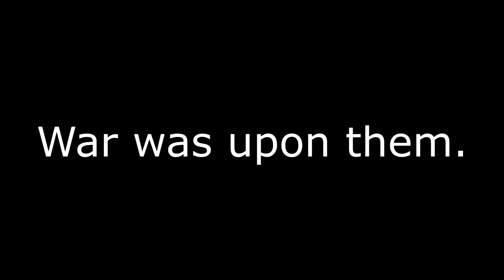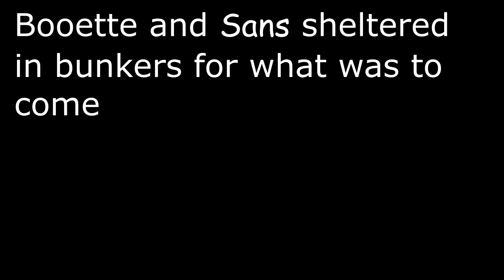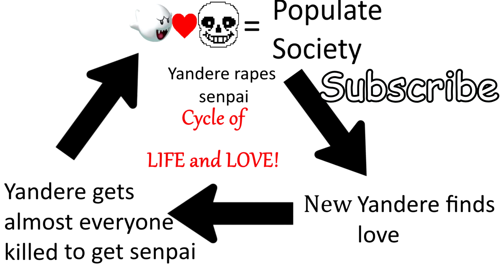Boosette vs. Spooky Scary Skeletons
Ghost Person Thing kills dead things